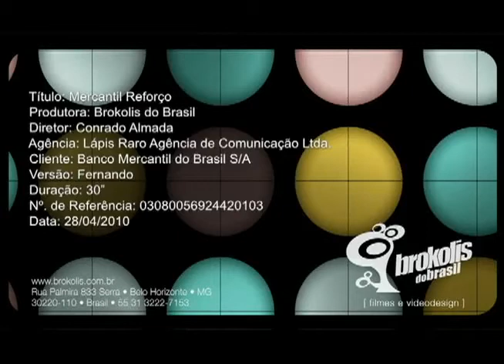Propaganda do Banco Mercantil - Fernando